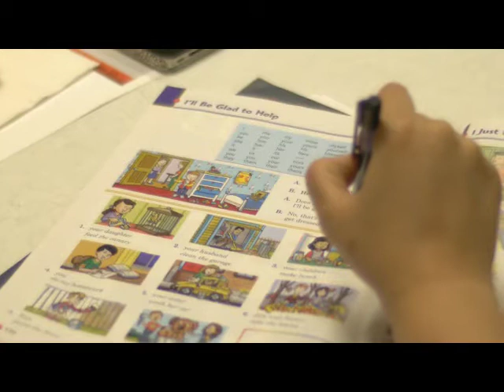Lakota Hills Baptist 6 12 13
Here is another video component for the "Faces and Places" Lakota Immigrant Video project for translators. Remember translators, the audio portions of these video drafts are locked and will not change, even though the visual portions may be subject to further edits, animation, and polishing.